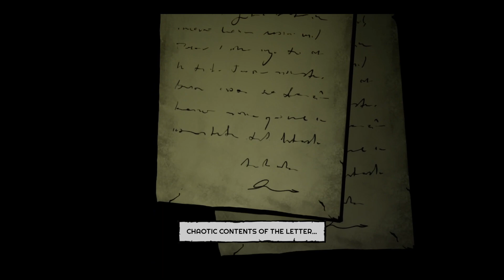Lucas Starts Forgive Me Father (First Experience, No Commentary, Windows PC)